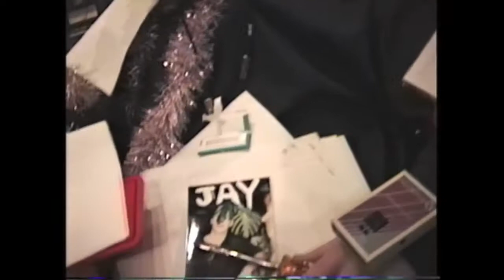Cecil - Parr Street Studios - Dec 95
Arsing about between the recordings of My Neck and B-sides. Filmed on Barrett Jones's Hi8 camcorder.